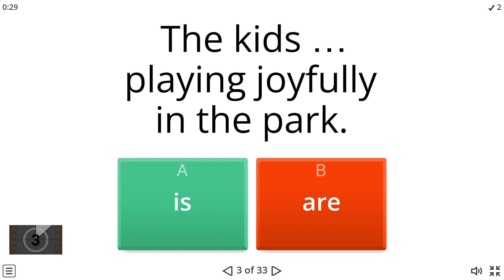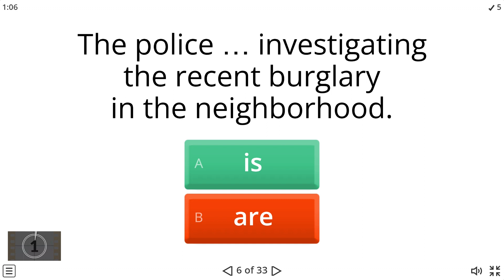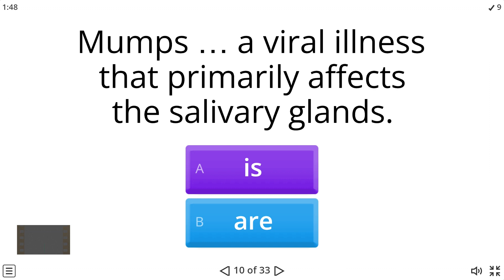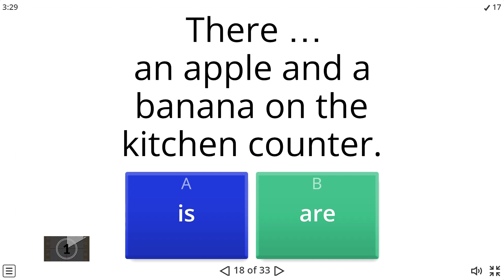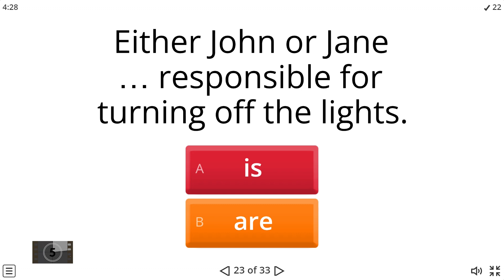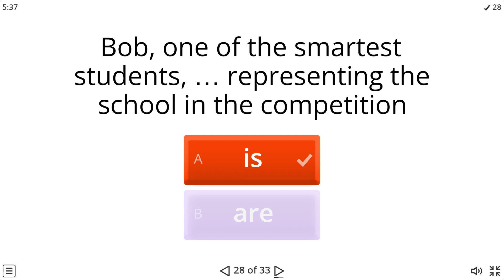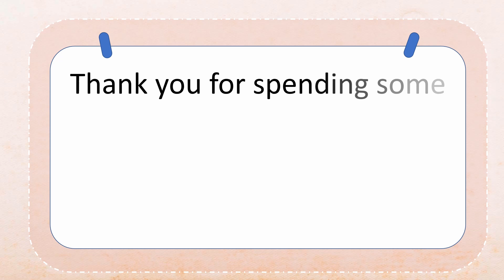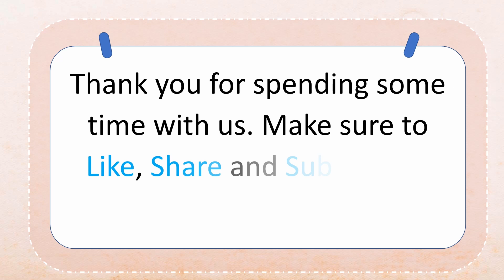Is or Are Quiz to Fix Your Grammar | Present Simple | NS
The simple present form of be (am, is, are) is used when the subject of the sentence is linked to the complement, meaning that what comes after the be is what the subject is about. The complement may come in the form of a noun, an adjective, or a prepositional phrase. The be is also used when the subject of the sentence is put in the present continuous tense, or in a passive voice.
Choose “am”, “is”, or “are” to complete the following sentences.